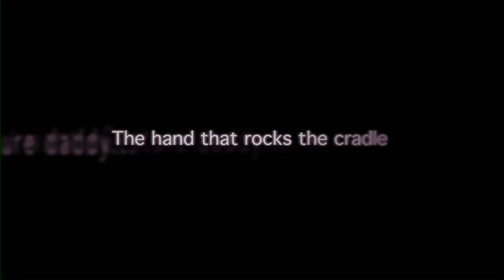BABY BOOMERS REDUX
Have you ever wondered what the future might bring?